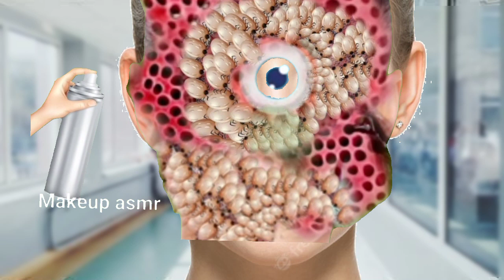ASMR Treatment for Infected Wound and Maggot Removal From Red fec Hood's Feet@RoyalThakor07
asmr drunk japanese paint ASMR Treatment for Infected Wound and Maggot Removal From Red Riding Hood's Feet

asmr ear editing
drunk makeup chelenge
japanese massage
asmr pimples
paint animals video
asmr ear editing
drunk makeup chelenge
japanese massage
asmr pimples
paint animals video
asmr ear editing
drunk makeup chelenge
japanese massage
asmr pimples
paint animals video
Asmr Dog Ticks ear Remove | asmr dog ticks, maggot treatment 2d animation |@RoyalThakor-bh4ro
asmr ere exm
asmr pimples,
ASMR Removal hand cleaning & fingers clean ring Ear | Severely Injured Animation@RoyalThakor-bh4ro
ASMR Removal Big Acne & Maggot Infected Ear | Severely Injured Animation‎@RoyalThakor-bh4r
asmr
asmr meaning
asmr videos
gibi asmr
slime asmr
asmr for kids
asmr acronym
asmr abbreviation
asmr app
asmr artists
asmr audio
asmr anime
asmr animals eating
asmr and autism
asmr alexander technique
anime asmr
app asmr
asmr glow asmr glow
asmr asmr videos
asmr gibi asmr
asmr jocie b asmr
asmr asmr food
asmr darling asmr darling
asmr asmr eating
asmr barber
asmr boyfriend
asmr benefits
asmr barber near me
asmr barber lady
boyfriend asmr
best asmr
batala's asmr
benefits of asmr
best asmr microphone
bonggil asmr
asmr candy
asmr cooking
asmr chiropractor
asmr compilation
asmr chalk
asmr cups
asmr cherry crush songs
corey asmr
chili b asmr
creative calm asmr
color page asmr
calm moon asmr
cat asmr
candy asmr
cooking asmr
cleaning asmr
asmr definition
asmr doctor
asmr def
asmr doctor exam
asmr drinking glasses
asmr define
asmr drink
asmr drawing
asmr doing your makeup
define asmr
dong asmr
design museum asmr
dog asmr
definition asmr
doctor asmr
dangerous asmr
daja asmr
dennis asmr
does asmr help you sleep
asmr eating
asmr eating videos
asmr eating meaning
asmr eating candy
asmr examples
asmr ear microphone
asmr ear
asmr eating noodles
eating asmr
engine piston asmr mod apk
ear asmr
eating challenge asmr
ediya asmr
eating food asmr
espresso asmr
asmr food
food asmr
frivolousfox asmr
fast asmr
full form of asmr
food asmr videos
fluidity asmr
fredsvoice asmr
frozen honey asmr
facial asmr
freckles asmr
asmr games
asmr games online
asmr goodnight moon
asmr glow age
asmr glow real name
asmr gibi sleep
asmr gentle whispering youtube
gibi asmr real name
gentle whispering asmr youtube
gun asmr
gracev asmr
gibi asmr net worth 2022
asmr hair
asmr headphones
asmr hair salon
asmr honey
hunnibee asmr
hair asmr
how to make asmr videos
how old is lowe asmr
haircut asmr
hongyu asmr
asmr ideas
asmr index
asmr is cringe
asmr instagram
asmr items
asmr itsblitzzz
asmr ice
asmr in person
is asmr weird
is asmr good for you
is asmr bad for you
ice eating asmr
itsblitzzz asmr
is asmr haram
is asmr dangerous
instagram asmr
is rain asmr
inaudible asmr
asmr jojo
asmr journaling
asmr jelly
asmr jerry
asmr jobs
asmr jelly candy
asmr japanese head spa
asmr jeremiah
jocie b asmr
jojo asmr
jane asmr
jerry asmr
jocie b asmr videos
julieta asmr
john butler asmr
jella asmr
jojo asmr net worth
jae asmr
asmr kids
asmr kid screaming
asmr kit
asmr kinetic sand
asmr kenobi
asmr kisses youtube
asmr keara
asmr kay
keyboard asmr
kinetic sand asmr
keara asmr
kim liz asmr
kid screaming asmr
keara cornella asmr
kfc asmr
korean asmr
kaitlynn rhenea asmr
katie asmr
asmr live
asmr lego cooking
asmr logo
latte asmr
lizi asmr
lego asmr
lowe asmr
lego cooking asmr
lowe asmr age
lilibu asmr
lice check asmr
life with mak asmr
lofi asmr
asmr marble races
asmr massage
asmr microphone
asmr makeup
asmr mukbang
asmr meaning text
asmr meaning video
asmr massage meaning
meaning of asmr
mukbang asmr
monkey asmr
makayla asmr
makeup asmr
moonlight cottage asmr
massage asmr
mad p asmr
marble asmr mod apk
mikorin asmr
asmr no talking
asmr near me
asmr nails
asmr noodles
asmr nirvana
asmr nara
negative effects of asmr
nanou asmr
noodles asmr
no talking asmr
nail tapping asmr
noa asmr
nara asmr
nanou asmr net worth
nature asmr
nails asmr
asmr organizing
asmr on tiktok
asmr ocean
asmr online
asmr orders
asmr origin
asmr only fire lyrics
asmr octopus
asmr objects
orangutan asmr
oceans asmr
ozley asmr youtube
ozley asmr real name
ozley asmr sleep
oddly satisfying asmr
o que